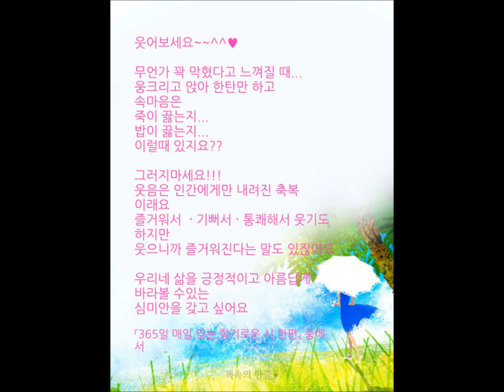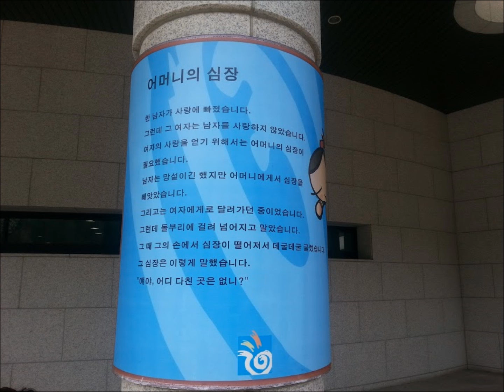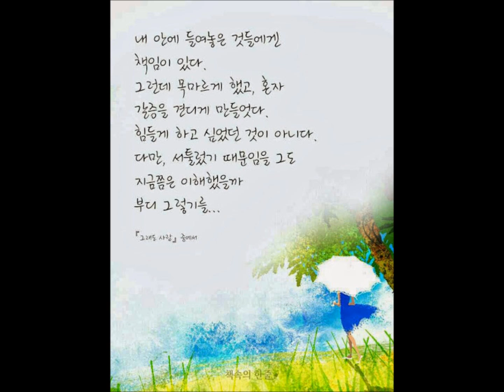김연자 골든 50 트로트 메들리 68분 13초